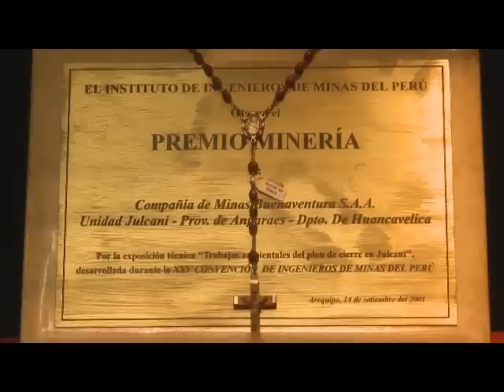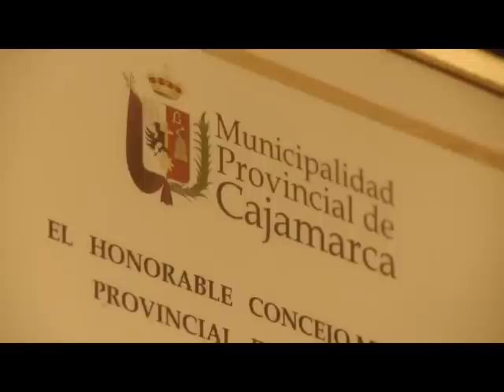Alberto Benavides de la Quintana en Peruanos en su Salsa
El ingeniero y empresario Alberto Benavides de la Quintana, promotor de la minería en el Perú en Peruanos en su Salsa a través de RPP.